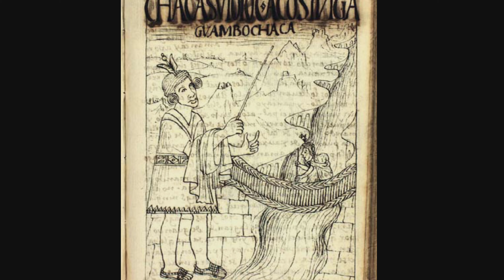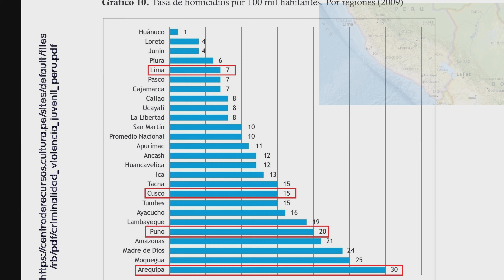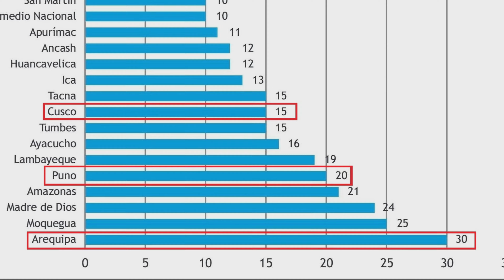Ep10: Cusco to Puno, 390 kms via Abra La Raya high mountain pass and Juliaca. Day 1 of the big trip.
Day one and first 390 kms of what ended up being an epic 8 year, 86,457 km motorbike odyssey. I leave urban Cusco in drizzling rain on my brand new Chinese bike in the company of Angelo, an experienced motorcycle guide. En route we ride over the high mountain pass of Abra La Raya, before entering the altiplano and heading for Puno on Lake Titicaca.

00:00 Introduction
1:11 Overpacked but eager to leave
2:25 Up and over the wooden ramp
3:15 Finally, after more than 100 days wait... hitting the road
4:54 Lake Urcos
5:22 Combapata's three bridges
6:59 The semi ghost town of Chectuyoc
7:26 Almost wiped out by a speeding bus!
7:48 Abra La Raya high mountain pass
8:48 Ayaviri broom-brushed potato & mutton lunch
9:30 Altiplano Peruano
10:00 Don't blink when passing Pukara
10:58 Judging Juliaca
13:11 Wrong turn
14:26 Camino de huecos sin fin... never-ending mud, traffic, and pot-holes
18:06 Blinded by the light
19:13 Lake Titicaca
20:20 Quick pano shot
22:18 Finding a hotel in Puno
22:25 Puno Carnival in full swing
23:54 Preview of next episode
24:25 Gringo Loco asks, please subscribe!